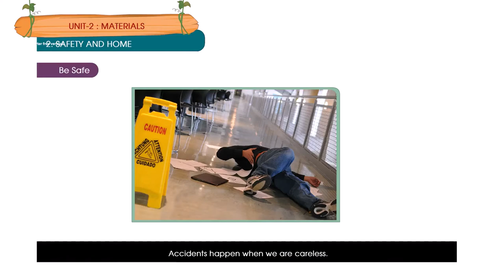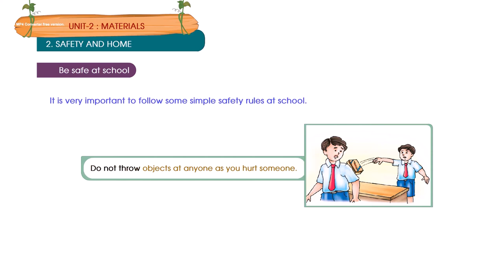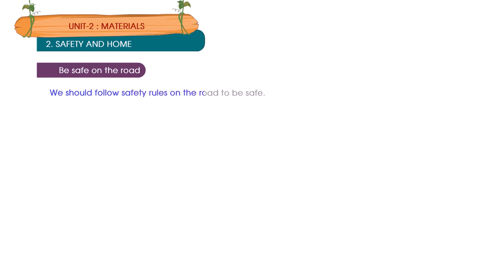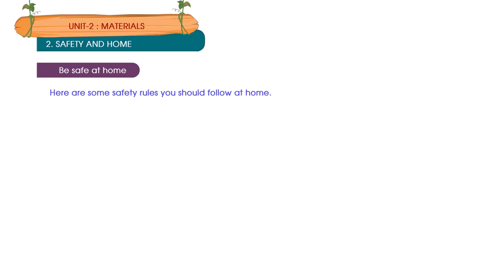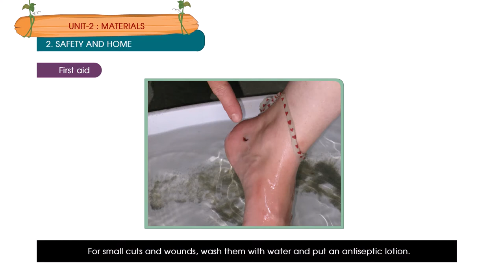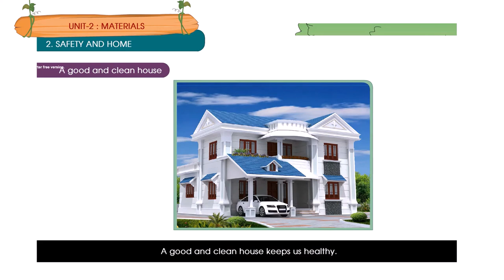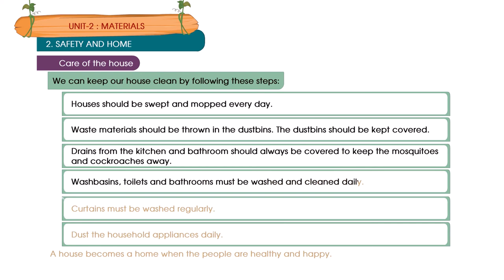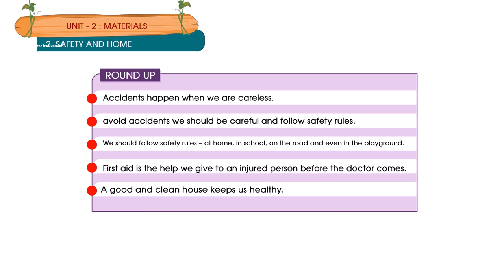APPLE AMAZING SCIENCE | CLASS 3 | CHAPTER 2 SAFETY AND HOME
APPLE BOOK COMPANY